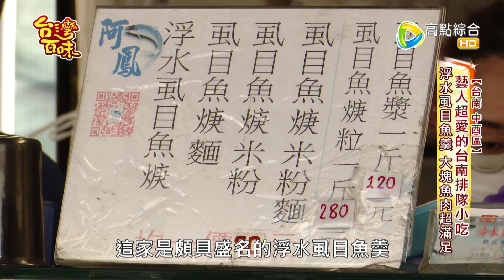藝人超愛的台南排隊小吃 浮水虱目魚羹 大塊魚肉超滿足_台灣百味 405《阿鳳浮水虱目魚羹》 [台南 中西]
《阿鳳浮水虱目魚羹》
地址:台南市中西區保安路59號